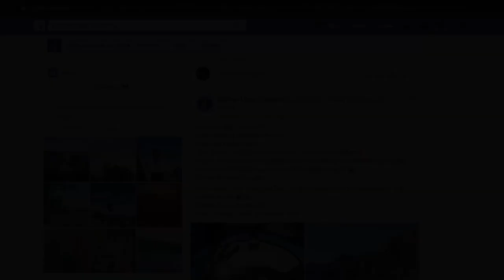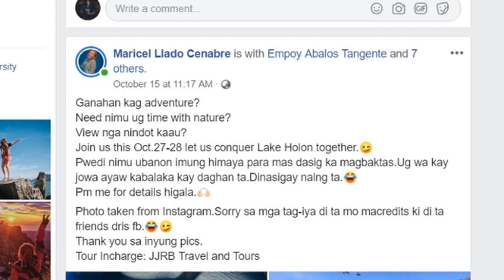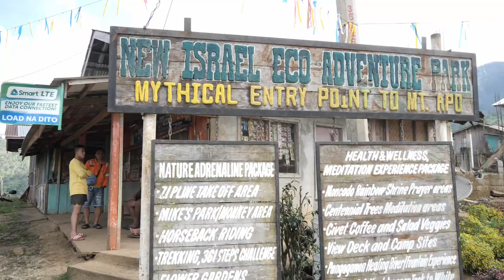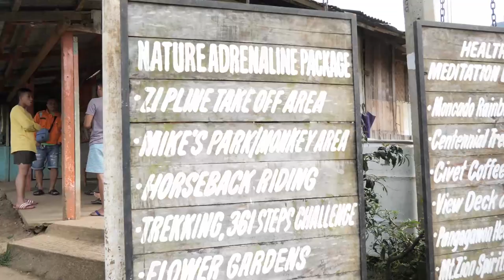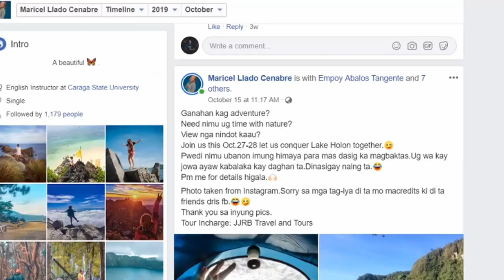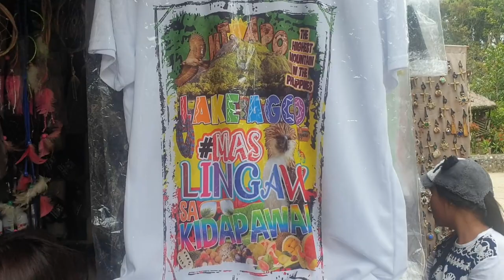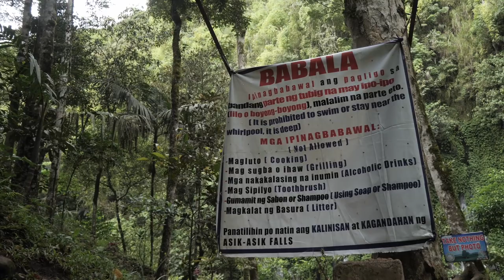The Majestic Asik-Asik Falls - This is AMAZING (Side Trip, New Israel, Lake Agco)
The Majestic Asik-asik Falls, Side Trip (Lake Agco, New Israel)

The beautiful falls had been unknown to the public for a remarkably long time; the residents of the nearby village of Sitio Dulao had only come across the site two years earlier, after a series of floods and forest fires destroyed a significant chunk of the forest that was hiding it.

The newfound oasis was christened Asik-Asik, meaning “sprinkle-sprinkle” in the local Hiligaynon language, after the sprinkle of falling water on nearby rocks. Lush vegetation covers the entirety of the ravine, and adds mystery as to where the water is coming from. The most likely sources are thought to be springs deep within the mountain or an underground river.

If you want to book JJRB Travel and Tours